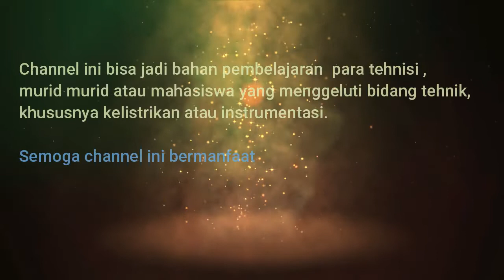Konsleting dan Ledakan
Konsleting listrik dan ledakan akibat arus hubung singkat menimbulkan bahaya yang lebih besar bagi manusia dan lingkungan sekitar.
Rekaman video yang menunjukan  kejadian konsleting listrik dan ledakan ledakan yang ditimbulkan .